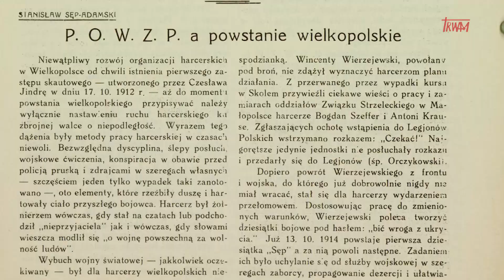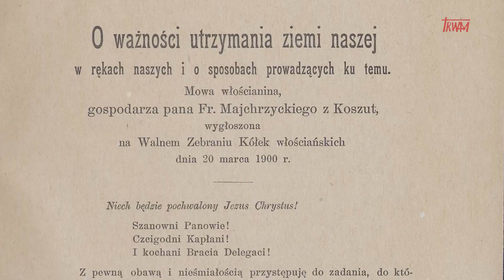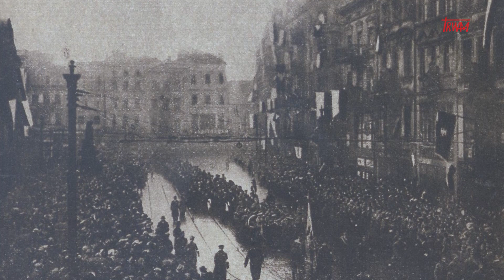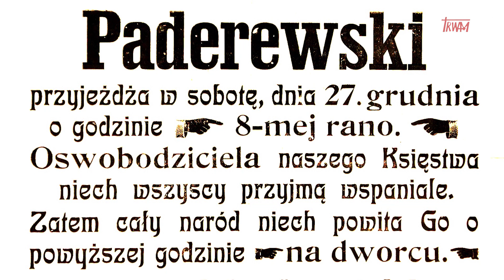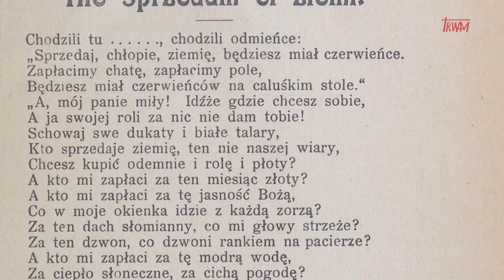Zwycięskie Powstanie Wielkopolskie: Ignacy Jan Paderewski w Poznaniu